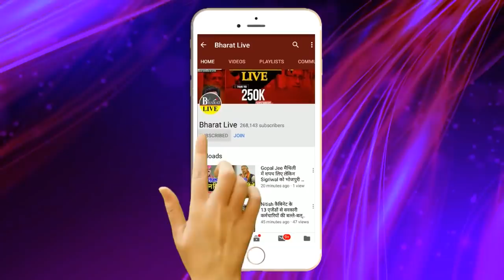उखाड़-कबाड़:भाजपा ने भी बदला गेयर सरकार रहे या जाए बिहार लागू होगा नया क़ानून!